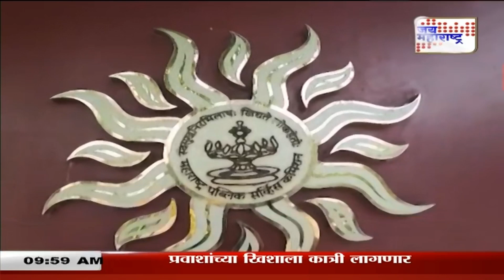Headlines | हेडलाईन्स सकाळी १० वा.